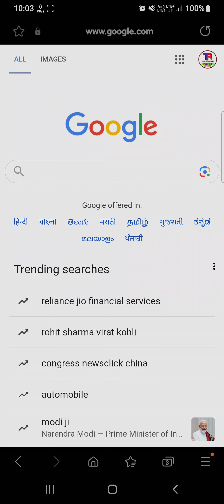ICAI CA Foundation Result Declared 😀 | how to check ca foundation result 2023